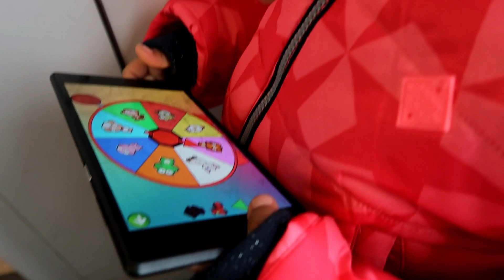DIT IS EEN ANDERE TREIN !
Wat leuk dat je weer kijkt, of welkom als je nieuw bent!
Mijn Naam is Naffie, Moeder van 2 prachtige kids koningspaar. 23 Jaar, passie voor muziek & haren doen. Wil je meer weten? Kijk dan mijn vlogs.
Ik hoop dat je geniet van vlogs uit mijn leven. Ons leven is niet perfect of makkelijk just like most of yall.. Daarom deel ik graag real life ook als het niet luxe flex and easy is.

Upload schema:
Woensdag Vrijdag Om 17:00
Zondag Om 10:00

Beat Opa van de beats.
Ik zing, en rap de intro zelf.